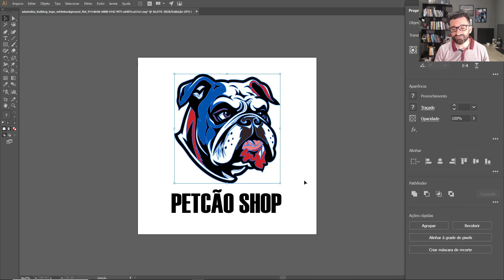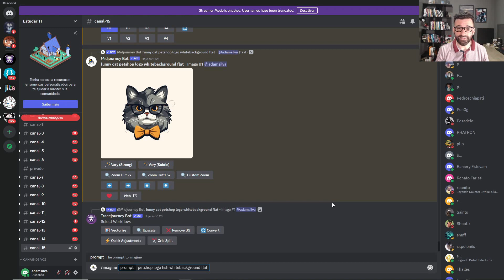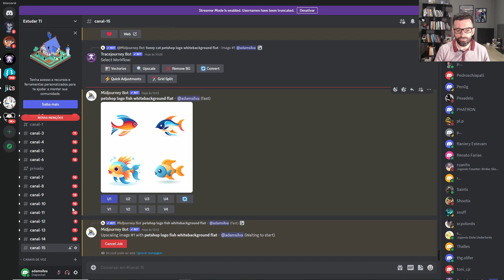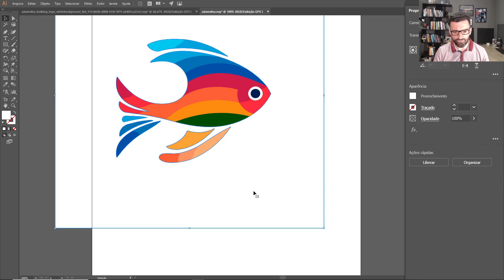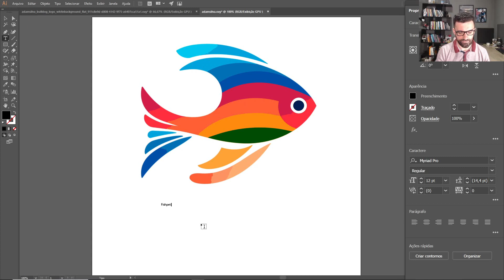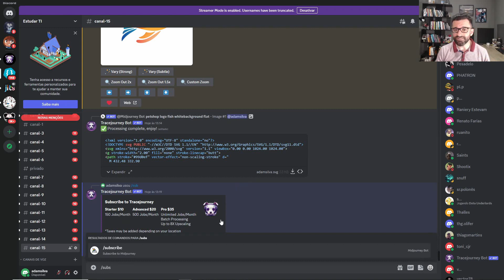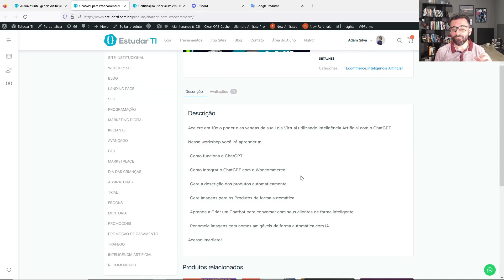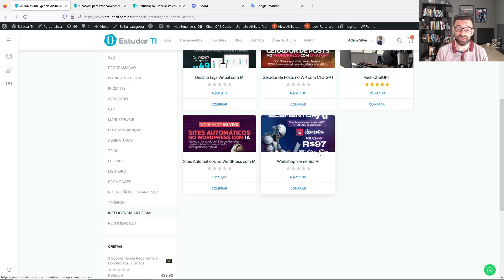Como Vetorizar Imagens do Midjourney com IA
Descobri uma maneira de vetorizar imagens com IA (Inteligência Artificial)

Antes só era possível criar imagens chapadas no Midjourney, agora já é possível transformá-las em vetor, para mudar cores, redimensionar e etc

Vou te mostrar nesse vídeo com comandos simples como transformar uma imagem gerada no Midjoruney em um vetor.

Quer minha ajuda VIP para criar seus sites? Entre para o Clube Mestres do WP